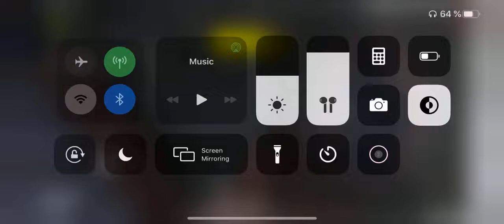CODM-call of duty mobile... ( one shot one kill )